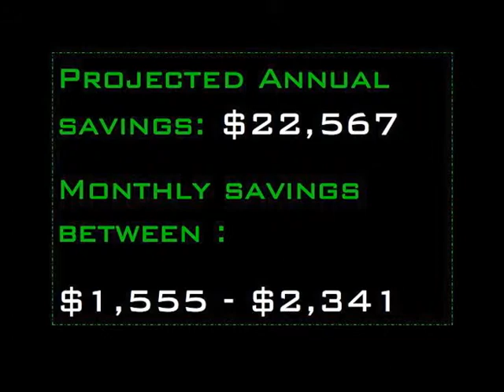"Keeping the Doors Open." - Wind Energy Makes Sense for Kansas Schools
In December of 2008, CEP went to Enertech wind manufacturers in Newton Kansas. Father and son, Dale and Dylan Jones share their views on wind energy and also let us sit in on a meeting with superintendent of Pretty Prairie KS school district Brad Wade. Here is a first hand look at the benefits just one installed turbine could have on this small school district in western Kansas.